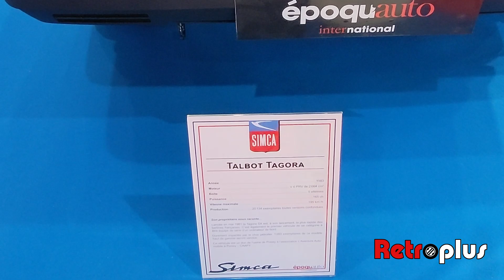Epoqu’auto 2021 | Plateau Simca 1986 – 1954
Le Salon Epoqu'auto édition 2021 accueillait sur un plateau central une très belle rétrospective de la marque Simca en association avec le Club Simca France.

De la Samba cabriolet à l'Aronde Grand Large en passant par les coupés 1000 et 1200 S, voici la première partie de ce plateau.

1 – Talbot Samba cabriolet – 1986
2 – Talbot Tagora – 1983
3 – Talbot Solara – 1985
4 – Simca Horizon Jubilé 1979
5 – Talbot Matra Rancho 1984
6 – Talbot 1510 SX 1981
7 – Simca Chrysler 1309 SX 1979
8 – Chrysler Simca 2 Litres 1978
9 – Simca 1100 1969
10 – Simca 1300 GLS break 1967
11 – Simca 1500 GLA 1966
12 – Coupé Simca 1200 S 1968
13 – Coupé Simca 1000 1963
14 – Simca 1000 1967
15 – Simca Aronde Rush Ranch 1961
16 – Simca Montlhéry Spéciale 1962
17 – Simca Aronde Rush Elysée 1960
18 – Simca Plein Ciel 1960
19 – Simca Aronde P60 Océane 1959
20 – Simca Aronde Grand Large 1954
21 – Simca Ariane Super Confort 1961
22 – Simca Chambord 1958
23 – Simca Régence 1957